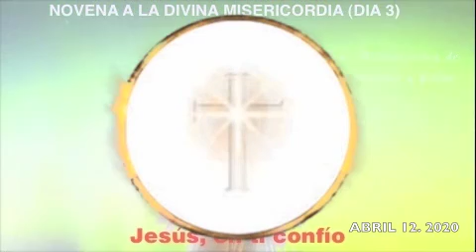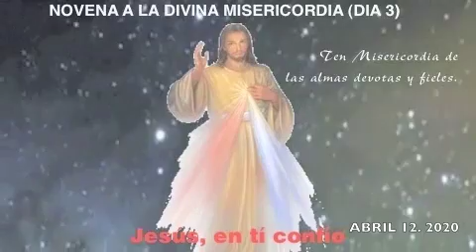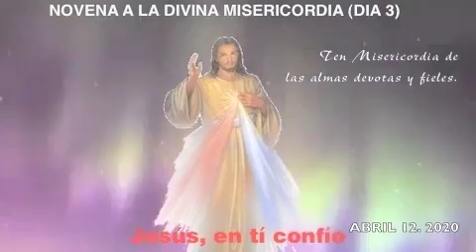(ABRIL 12, 2020). NOVENA A LA DIVINA MISERICORDIA. (DIA 3)